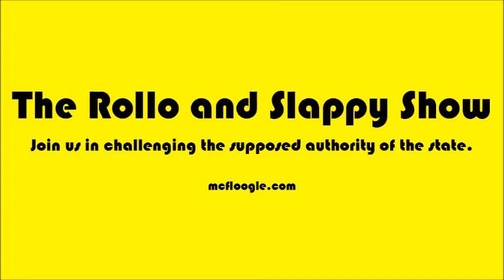Episode 47 - An overview of Bitcoin and what's going on with it today with Vivek Raj, Part 2